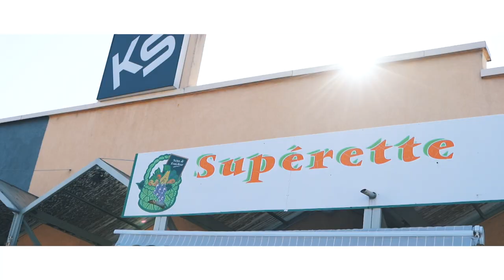AMELY - BANALISÉ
AMELY nous fais découvrir son premier single estivale et si singulier « BANALISÉ » suite à son freestyle qui a atteint les 500 000 vues sur instagram ! ✅
Merci de partager, de laisser vos commentaires vos likes et de lui envoyer vos videos 😜☀️

PAROLES
Minimisé mes larmes sont sous-côté
J’ai vecu durs moments  banalisés
Timoun à mal de voir maman brisée
Ils ont tiré sur mon coeur m’ont paralysé.

J'ai analysé, j'ai des tords
Mon karma m'envoie la note
Motema veut plus battre
Il ne dira plus mboté

Mon âme a pris une cuite
J’ai plus de côtes
Et Même les poto sont plus là..
mais sur le tec

Je rentre à la son-mai
J’dois tenir mon rôle yemma
J'essaie de smiley
Mais mon esprit lui y est pas

Je pleure sur des fous rires
Je ris sous des mal être
Je rêve de mallette
Bébé veut des paillettes

Refrain

J'ai analysé, j'ai le nif
Mais j’ai pas cessé de me tromper
On m’a dit tu finis rien
Je vais te surnommer «  à peu près »

Trop til-gen tout pardonner
C’est ma faute
Et je voulais
qu’on me prête une épaule
Elle m’a fait chuter

Je rentre dans le game
Je dois finir ma party yeah
Je suis pas une singer
J’ai sa comme atout yeah

J’efface le néfaste
Avec moi je suis en phase
Je suis douée
Bébé peut pas nier eh

Que des langues de vipères
J’ai failli perdre le nord
Anyway ma life C’est le bitume

Des litres j’en ai versé
Relevé par des versets
Grâce à ça j’ai foncé
Je vais finir le bail victorieuse

J’ai rebondi comme des ricochets
Toute la famille elle a re-posté
Je suis reboosté,
ouais je vais tout casser
Mely Mely elle va plus se briser

Realisé par DAM KOMAN pour OMG ONLINE